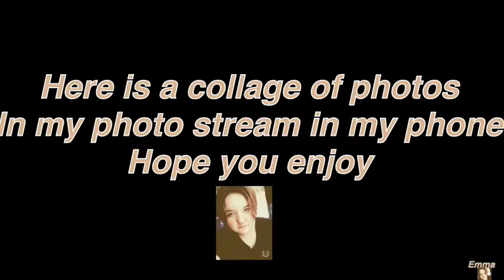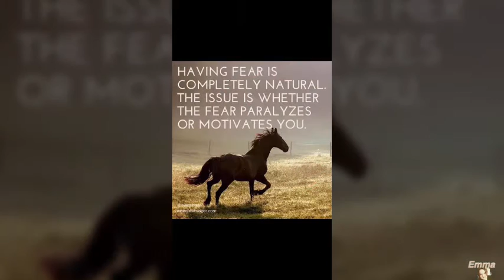Here is a collage of my photo stream